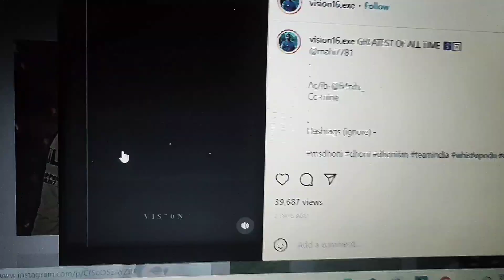Gangstar paradise - Ab de villiers | best.clips17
ATHELETE - Ab de villiers and MS Dhoni
AC - ZYPER
EDITING SOFTWARE - KINEMASTER/ALIGHT MOTION